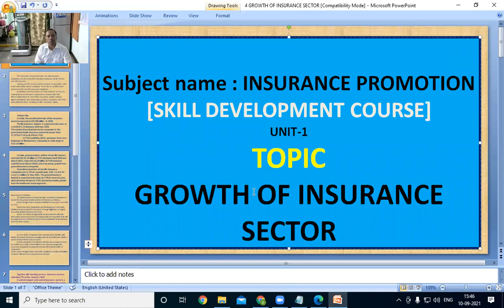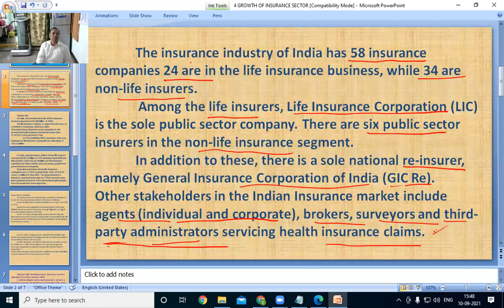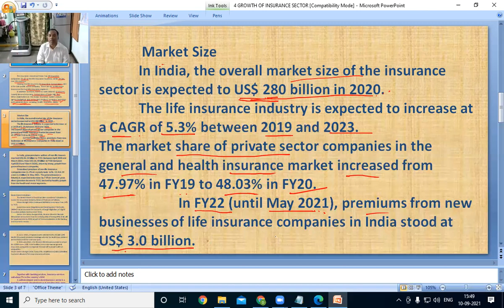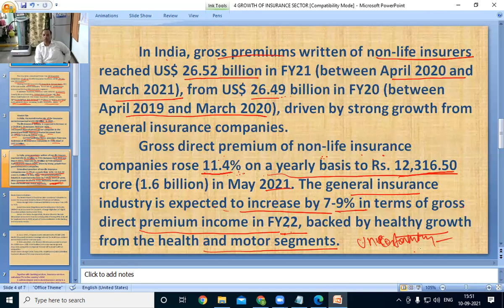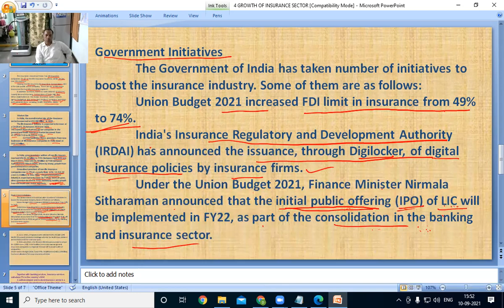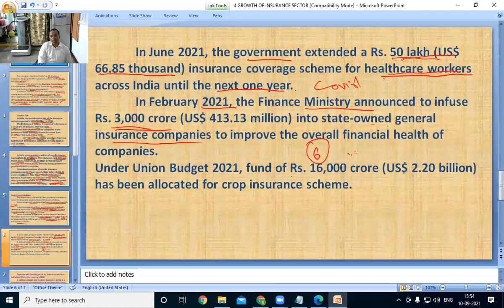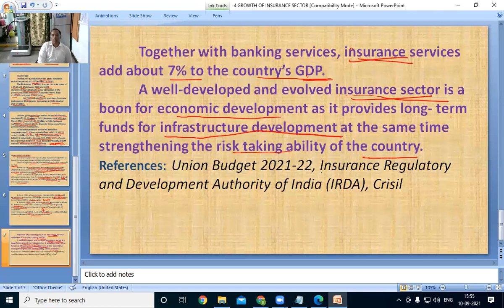IPV4 GROWTH OF INSURANCE SECTOR IN INDIA